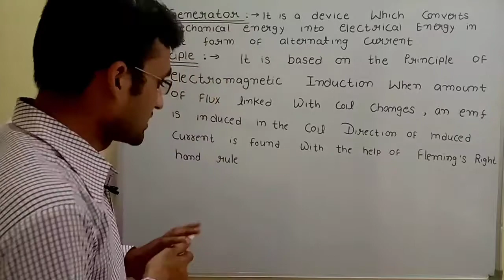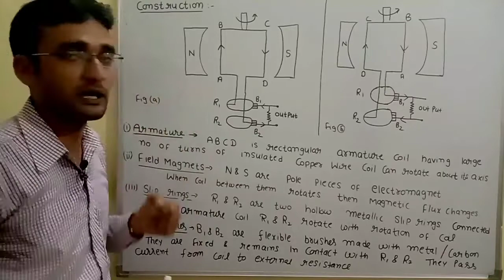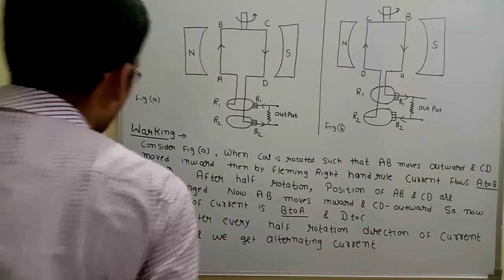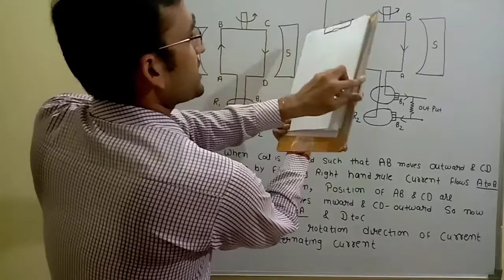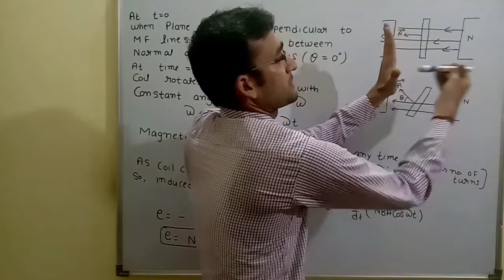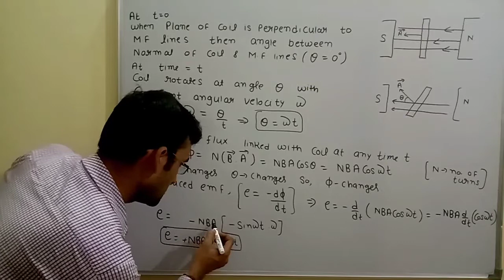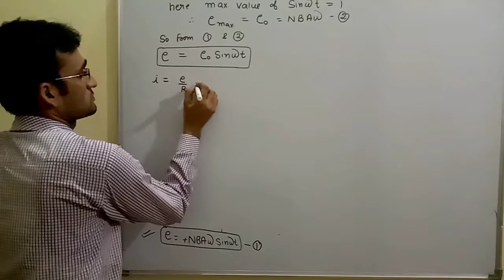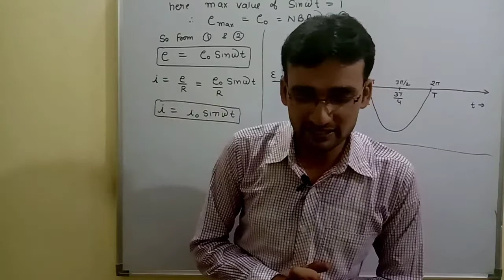A.C Generator || Principle and Working of ac Generator || Construction of Generator